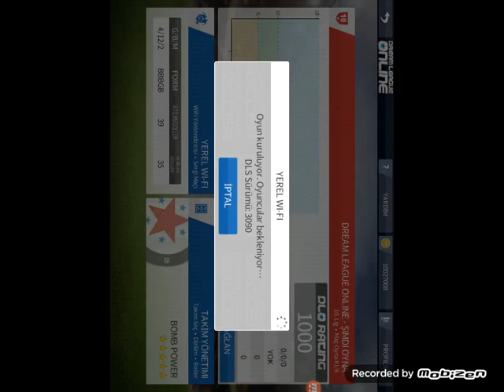Bu videoya dislike atın